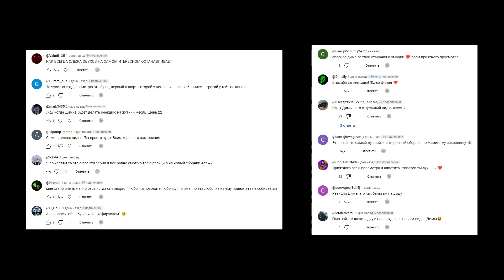Пройди Лазерный Лабиринт, Выиграй $250,000! - Отличный ролик, денег - мало! (РЕАКЦИЯ) | ТипоТоп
Друзья, а вот и реакция на Мистера Биста и его последний ролик про лазерные препятствия!
Давайте вместе его посмотрим ведь он вышел очень жестким!
Берите вкусности и погнали!